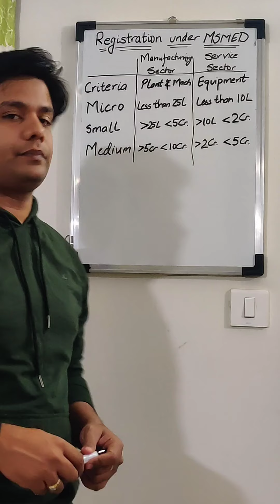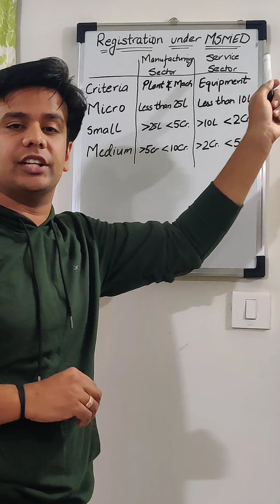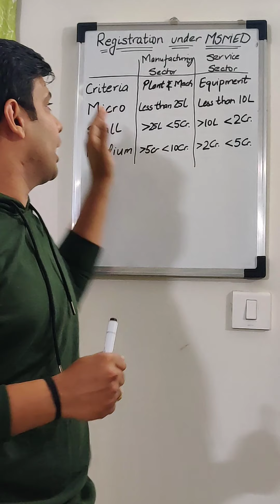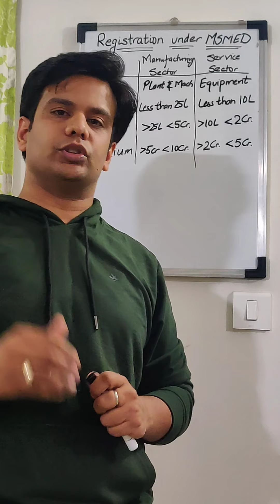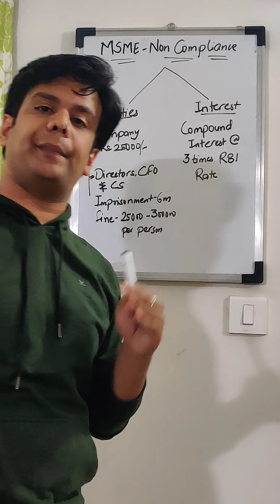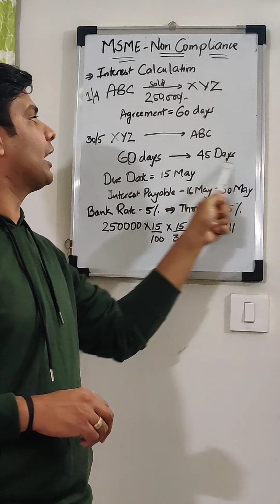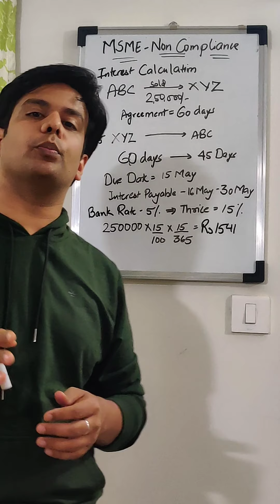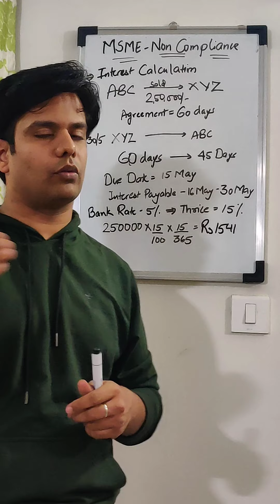What is MSME and what happens if you violate payment terms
Content of this video :

1. What is the definition of Micro, Small and Medium Enterprises (MSME) and Specified Companies?
2. What is the liability of buyer to make payment under MSME act?
3. What are the consequences if buyer fails to make payment  to MSME within stipulated time?
4. Is all companies required to file MSME form -1?
5. What is the due date of filing form MSME 1 ?
6. What details are required for filing the Return in the form MSME FORM I?
7. What is the Penalty for Non-Filing of Form MSME -1?
8. Loopholes of MSMED Act and payments to vendors